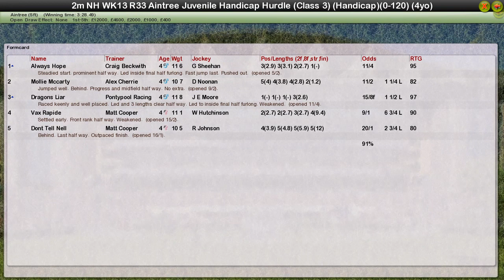NH WK13 R33 Aintree Juvenile Handicap Hurdle